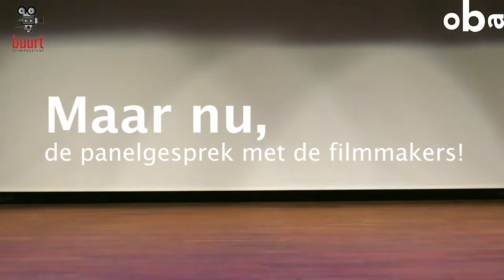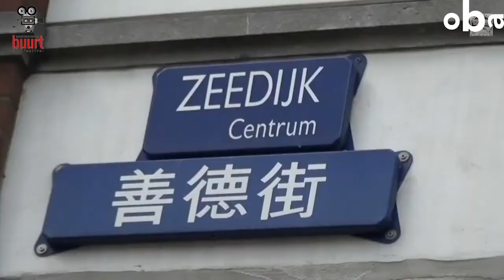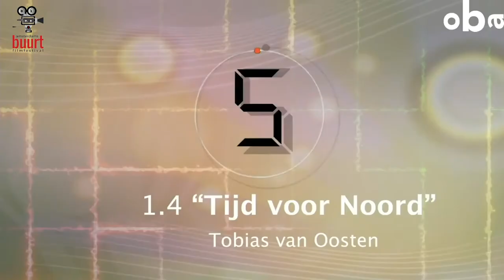ABFF 2020 Panelgesprek filmcocktail I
Vijf jaar op een rij. Zo vieren we dit jaar onze bijzondere jubileumeditie van het Amsterdams Buurtfilmfestival, ABFF. Het ABFF is het eerste en enige buurtfilmfestival in de hele wereld. We begonnen in 2015 in Amsterdam-Oost en zijn uitgegroeid tot een stedelijk buurtfilmfestival.

ABFF biedt filmmakers van jong tot oud, met of zonder budget, een platform waar ze hun verhalen op het grote scherm aan het veelzijdig publiek kunnen presenteren.
Tijdens het filmfestival komen verschillende verhalen uit de haarvaten van onze stad op artistieke wijze tot leven. Korte en langere documentaries en speelfilms gemaakt door de buurtbewoners zelf over het Amsterdam anno nu. Een stad vol diversiteit, uitdagingen en onontdekte schoonheid.
Op 12 december 2020 hebben we het ABFF in vier filmcocktails vanuit de OBA-theaterzaal en via een livestream vertont.

We zijn trots op onze deelnemend filmmakers, trouwe gespreksleiders, juryleden en de ABFF-teamleden. Ook zijn we zeer dankbaar aan de mooie samenwerking en financiële steunen van de Amsterdamse Openbare  Bibliotheek, (OBA), VSB-fonds, Amsterdams Fonds voor de Kunst (AFK), Buurtfonds van Postcode Loterij, Independent Recruiters Group BV en Birun Office & Copy Center.

ABFF is een project door en voor Amsterdamse buurtbewoners. Bedankt voor het kijken, veel plezier en we hopen je te ontmoeten op de 6e editie van het ABFF.